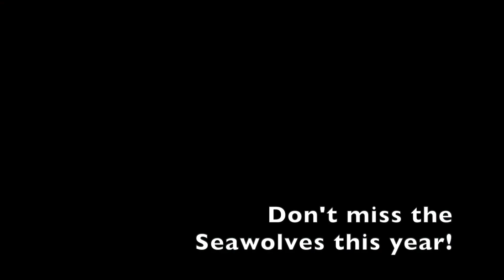Seawolves volleyball kicks off season with alumni game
Highlight reel of alumni volleyball game.